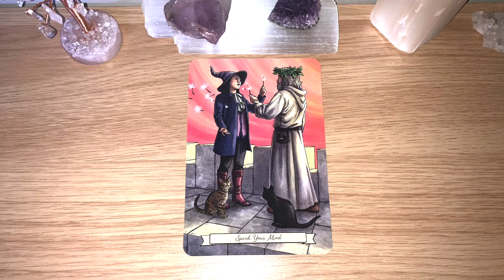🦋SPEAK YOUR MIND Message Of The Day! 🦋 Day 160